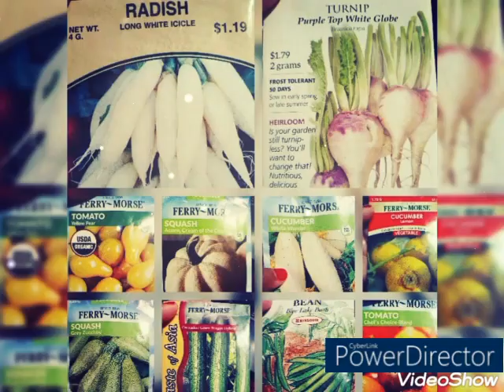GARDEN HARVEST 6/26/2021| 23 POUNDS OF FOOD BACKYARD CONTAINER GARDEN | 16 POUNDS OF CUCUMBERS